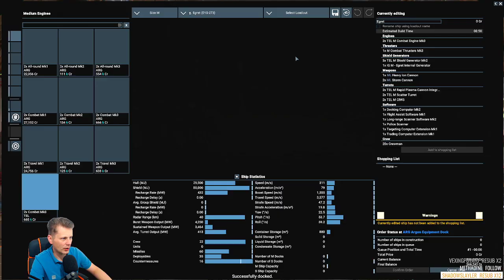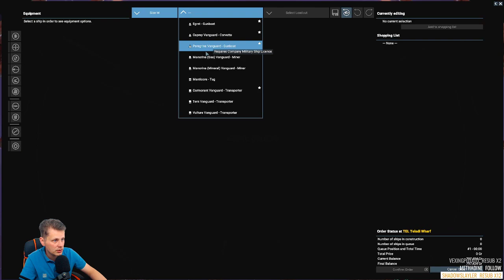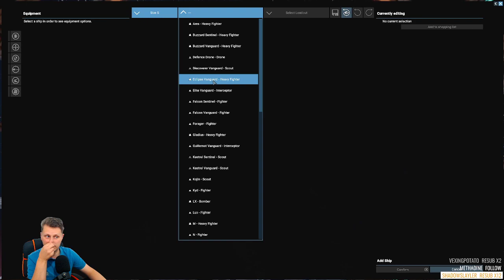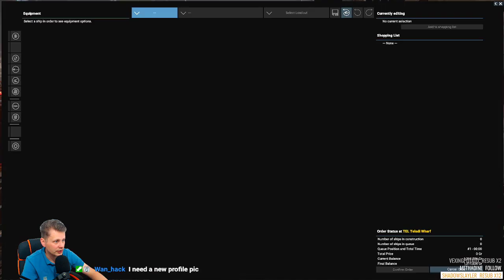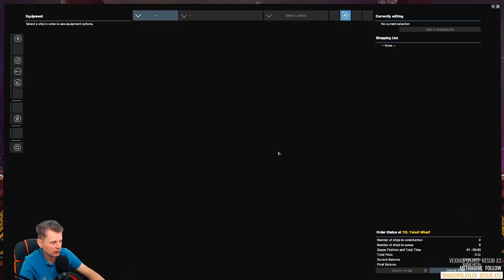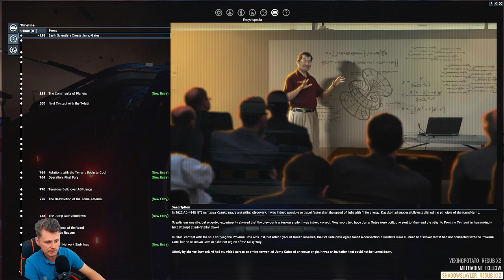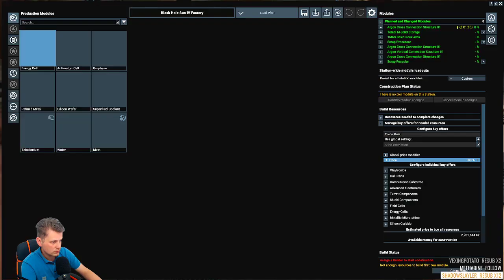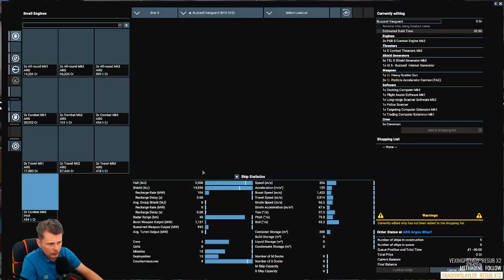🚀Lots of Mods🚀| Goal 10Mil per/h | x4: Tides of Avarice #5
I don't have any rules for this campaign but let me know what you want to see.